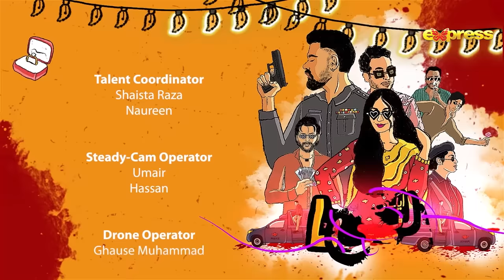Aik Thi Laila Episode 02 [Eng Sub] | Iqra Aziz, Faysal Quraishi, Yasir Hussain | Express TV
Aik Thi Laila - Episode 02 [English Subtitles] | Iqra Aziz, Faysal Quraishi | 15 December 2022 | Express TV

Executive Producer: Hina Aman & Kamran Afridi
Writer: Faiza Iftikhar
Director: Yasir Hussain
D.O.P: Asrad Khan

Cast: Faysal Quraishi, Iqra Aziz Hussain, Nayyar Aijaz, Fariha Jabeen, Inaya Khan, Gul e Rana, Hassan Ahmed, Maham Aamir, Asif Lata, Usama Bin Atiq, Saad Khan, Ehsaan Shaikh, Sajid Hussain, Maaz Ali Taji & Yasir Hussain